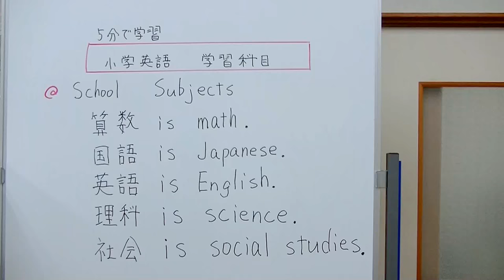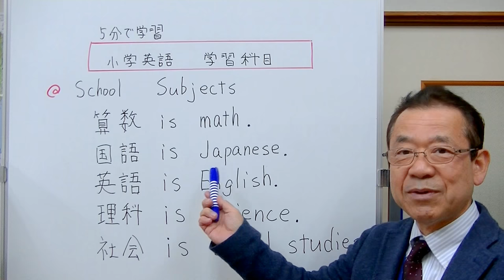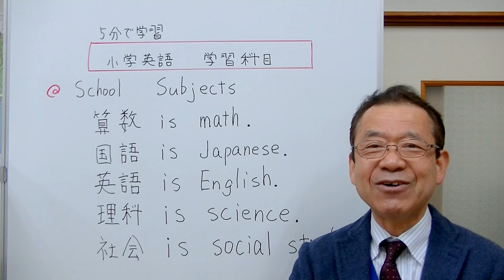【小学英語】② 学習科目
英語は英語のまま理解するというのは基本ですが、英語に初めて触れる子供なら、海外から来た人に日本語を教えるように英語を覚える方法もあっていいと思います。